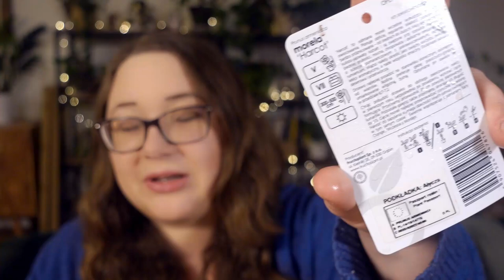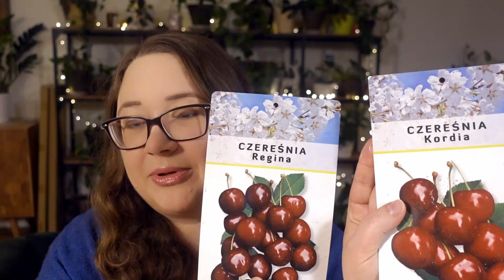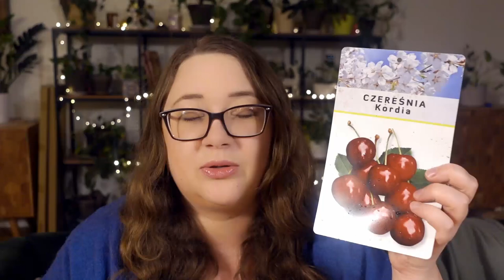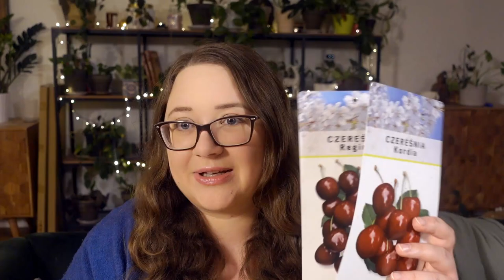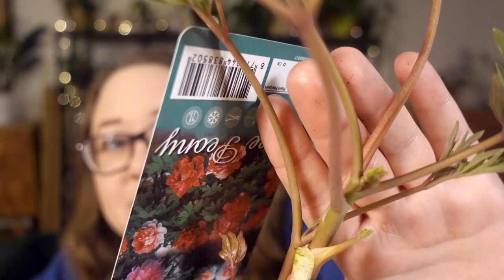Rośliny z Biedronki, OBI co kupiłam? PLANT HAUL nowe rośliny z marketu Robię sadzonki eksperyment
Zapraszam Cię do naszego zielonego domku. Dziś roślinne zakupy - pokazuje nowe rośliny jakie trafiły do naszego zielonego domku. Kilka przemyśleń i rad przy zakupach roślin do naszej kolekcji.

Nowe rośliny z OBI i zakupy z Biedronki, więc tym razem niepotrzebny jest unboxing. Nowe rośliny i kilka słów o ich odmianach. Dlaczego warto kupić 2 rośliny zamiast jednej?

Zapraszam na roślinny relaks 😊💚💚💚💚💚 Miłego relaksu ☕

Mam nadzieję, że część tych informacji okaże się dla Ciebie przydatna a oglądając ten film miło spędzisz chwilę. Napisz w komentarzu, czy Ty kupujesz rośliny w Biedronce?

Wszystkiego zielonego 💚💚🌱

00:00 INTRO
00:35 Rośliny z Biedronki
02:44 Rośliny z OBI
05:47 Eksperymentalne sadzonki
08:00 Nowe kwiaty z OBI
09:45 Ceramika z Biedronki i PEPCO